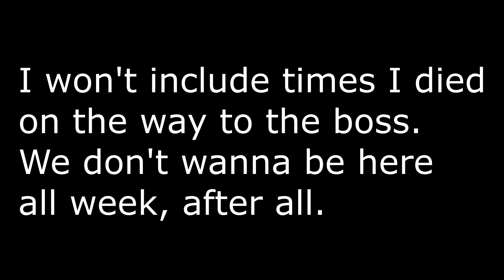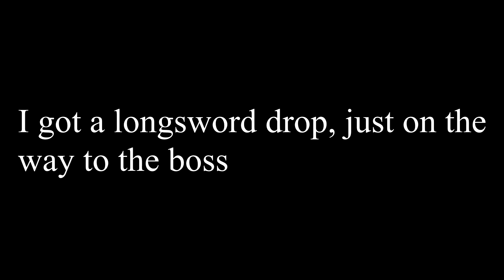Dark Souls Episode 2: Fighting a Bull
It wouldn't be Dark Souls if I didn't die a few...thousand...times.